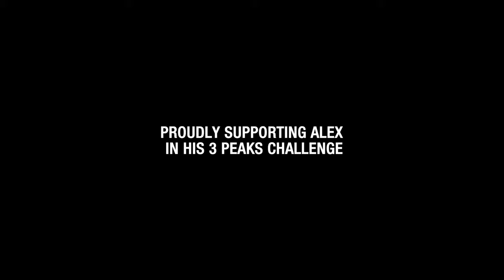Alex Staniforth - Challenge The Stigma | Ellis Brigham Mountain Sports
Outdoor challenges have been the answer for Alex to overcome his personal challenges in life. Now he is an endurance adventurer passionate about inspiring others to challenge themselves and find their own 'Everest' too.

At just 23 years old Alex has already been on four expeditions to the Himalayas, including two attempts to climb to the summit of Mount Everest, and reaching 7,125 metres on the worlds' sixth highest peak, Cho Oyu.

In 2017 he became the fastest person ever to climb all 100 UK county tops in his 'Climb The UK' challenge, walking, cycling, running and kayaking over 5,000 miles in 72 days to raise money for mental health charities.

Day-to-day at home in Cheshire, he is an avid runner of roads and trails, running 2:58 on his debut marathon in April 2018 and currently training for Chester Marathon and London Marathon 2019.

Now Alex is set to run the Three Peaks and the distance between them to raise awareness for mental health.